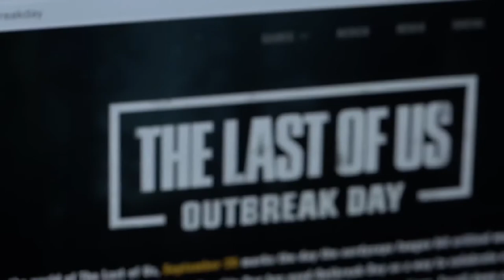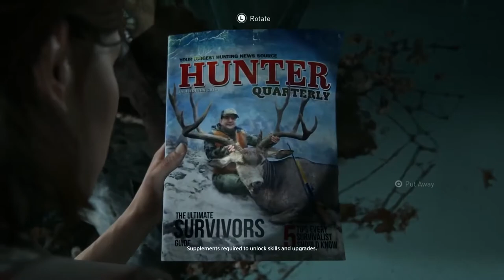The Last of Us Part II Gameplay Demo Walkthrough (2020)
The Last of Us Part II is an upcoming action-adventure game developed by Naughty Dog and published by Sony Interactive Entertainment for the PlayStation 4. Set five years after the events of The Last of Us (2013), players control 19-year-old Ellie, who comes into conflict with a mysterious cult in a post-apocalyptic United States. The Last of Us Part II is played from a third-person perspective. Players use firearms and improvised weapons, and can use stealth to defend against hostile humans and cannibalistic creatures infected by a mutated strain of the Cordyceps fungus. The game was announced in December 2016, and is scheduled for release on May 29, 2020.